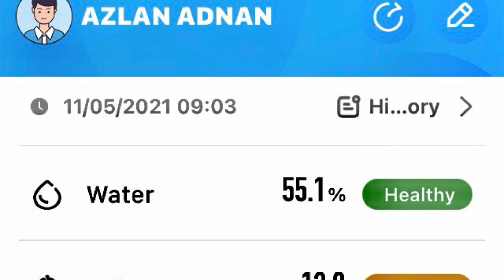BODY COMPOSITION PARAMETERS | 0903 hrs, Friday, 5 November 2021